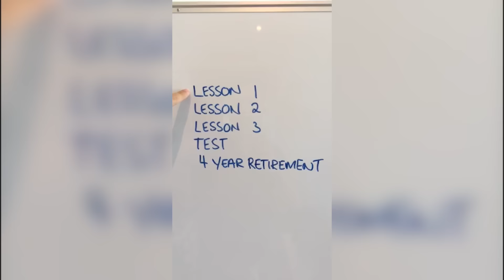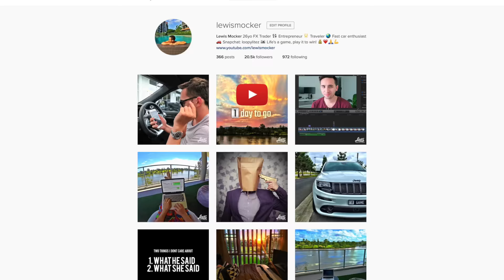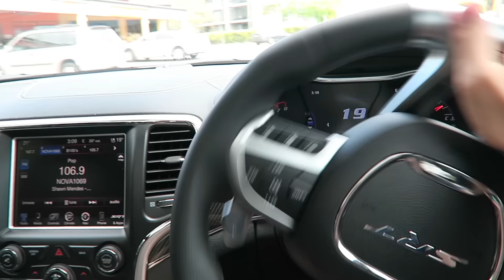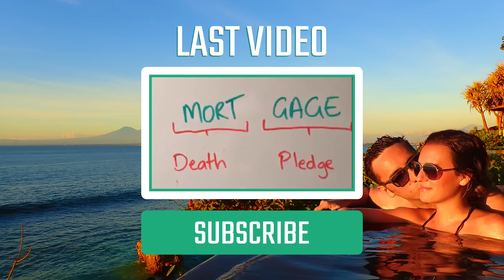MY FIRST VLOG EVER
VIDEO #1 - 24 NOVEMBER 2015

Periscope: lewismocker

Filmed with a Canon G7X